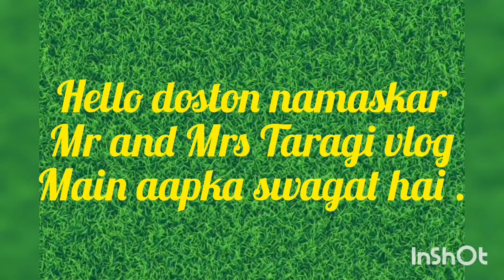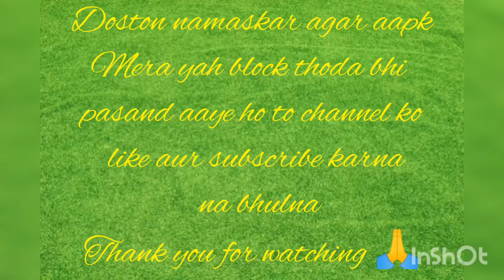Aaj Milane Ke Liye Sadhu Bhai ke Ghar gai l Lohaghat, Champawat l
Aaj Milane Ke Liye Sadhu Bhai ke Ghar gai l Lohaghat, Champawat

ulti ko turant band karne ka ramban gharelu upay
SDM patni Safaikarmi pati
1 July se hone wale badlav
Mr and Mrs Taragi